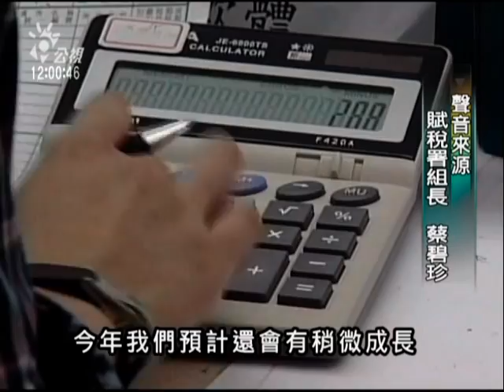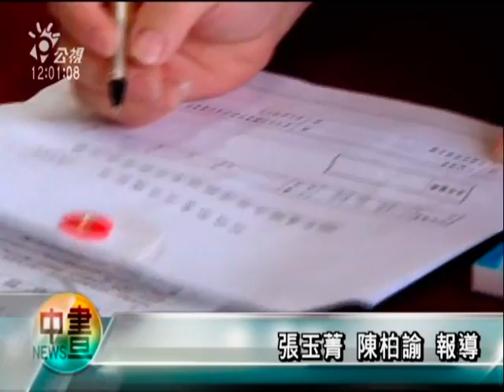2010-05-30公視中晝新聞(滯留鋒面影響 南部地區降大雨)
"南部地區的鄉親一早、可能都感受到傾盆大雨的天氣 ! 受到滯留鋒面影響，南部地區上午都壟罩在大雨中，其中屏東東港降雨已經超過豪雨標準，氣象局提醒，雨會下到週一，北部山區可能也會有間歇性大雨，請民眾要留意。
受到滯留鋒面影響，加上西南風助長對流旺盛，南部地區今天不只山區下豪雨，連平地都有間歇性大雨，氣象局提醒，大雨還會下到週一。
其中屏東的東港，降雨量已經超過130毫米的豪雨標準，高雄縣鳳山和大同國小，也測得超過120毫米的雨量，至於北部地區，儘管天氣還是陰陰的，不過雨勢趨緩。
(低氣壓影響減弱了)
氣象局預測，週一鋒面逐漸南移到巴士海峽，降雨會趨緩，不過天氣仍然不穩定，各地還是有陣雨，週二天氣才會逐漸放晴。所以這兩天民眾還是要嚴防豪雨。
記者薛宜家徐啟峰台北報導"